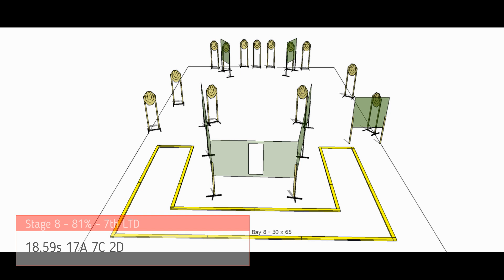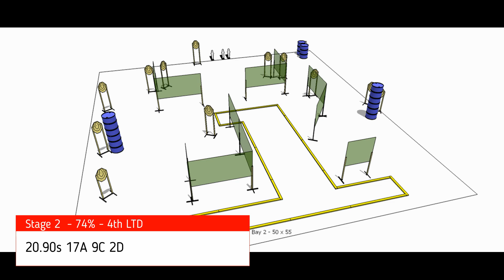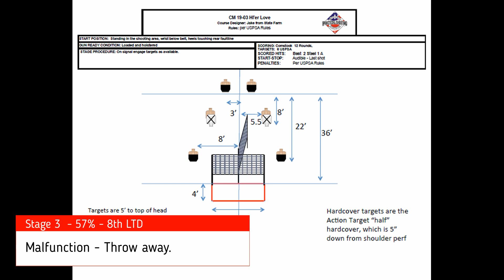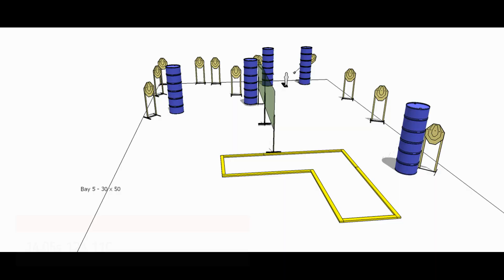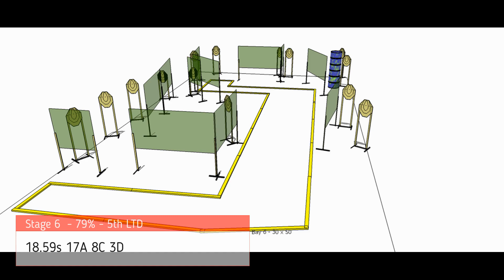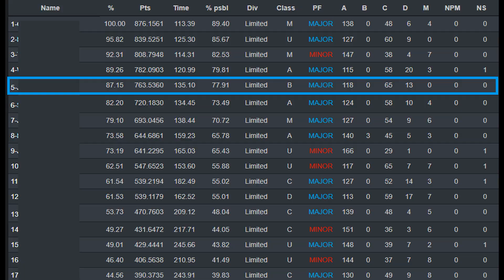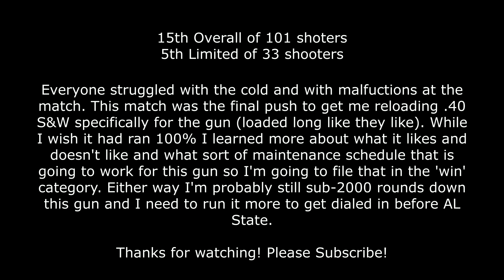USPSA at RBGC 2020-01-25 - Limited B - GFL 2011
15th Overall of 101 shoters
5th Limited of 33 shooters
Everyone struggled with the cold and with malfuctions at the match. This match was the final push to get me reloading .40 S&W specifically for the gun (loaded long like they like). While I wish it had ran 100% I learned more about what it likes and doesn't like and what sort of maintenance schedule that is going to work for this gun so I'm going to file that in the 'win' category. Either way I'm probably still sub-2000 rounds down this gun and I need to run it more to get dialed in before AL State.